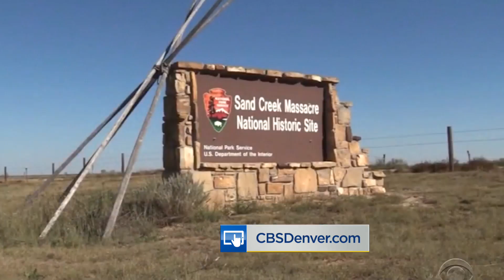Public Comment Invited For Discussion On Changing The Name Of Mount Evans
Clear Creek County officials will host a virtual meeting on Tuesday night which will include public comment about changing the name of Mount Evans.